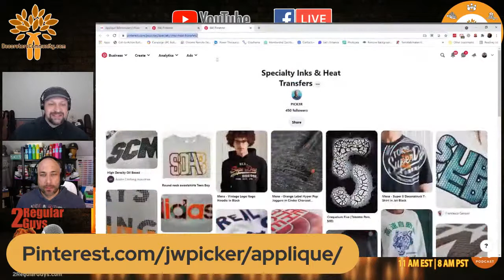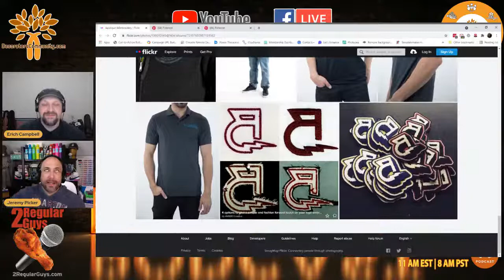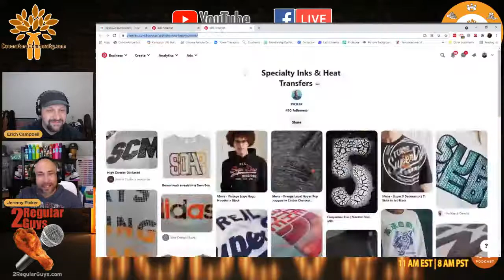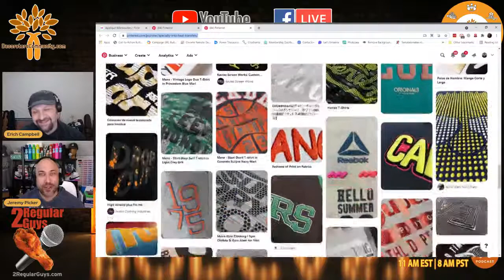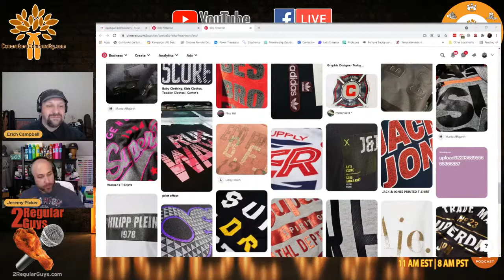From Logo to Luxury: Elevating Design and Decoration Beyond the Basic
Jeremy Picker joins us to discuss the ways in which we can expand beyond basic logo reproduction through creative design and use of materials to create truly wearable, luxury branded apparel for any client. With guest host Erich filling in, we'll turn the topics toward specialty stitches, embroidery treatments, and digitizing as well as discussing things all decorators can use, like how to tap into the needs and the vibe of your audience. All that and a lot more from the merch master of AMB3R creative, coming this week!